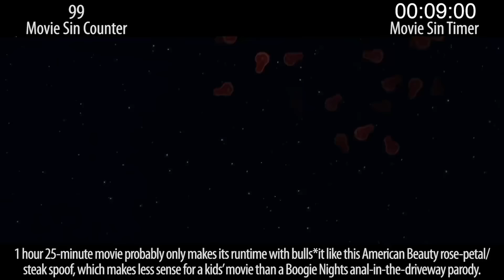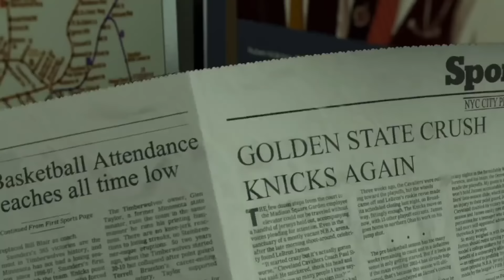Everything Wrong With Madagascar In 12 Minutes Or Less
Here is a movie with truly terrible zoo-safety protocols. Also has some sins. In honor of Zootopia's opening, here are the sins of another movie featuring a bunch of talking animals: Madagascar.